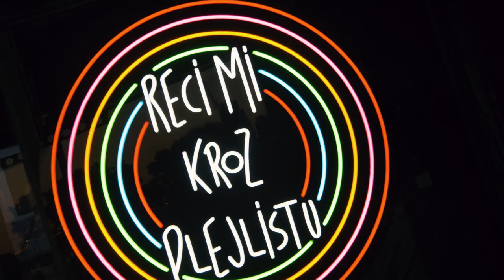One of Berlin's favorite DJs Jamiie at Silosi Belgrade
As a resident DJ at Berlin's globally acclaimed Watergate club, Jamiie's first show in Belgrade was met with high expectations and she flawlessly delivered. This show was part of SunSet series and another successful collaboration between Ponta 011 bar and IQOS Serbia.